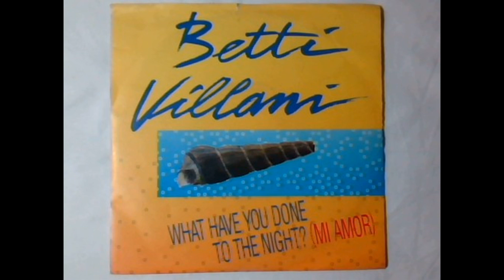Betti Villani - What Have You Done To The Night? (Mi Amor) Italo Disco 1989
Label:
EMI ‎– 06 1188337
Format:
Vinyl, 7", Single
Country:
Italy
Released:
1989
Genre:
Electronic
Style:
Italo-Disco
Written-By – Angelo Valsiglio, Linda Wesley